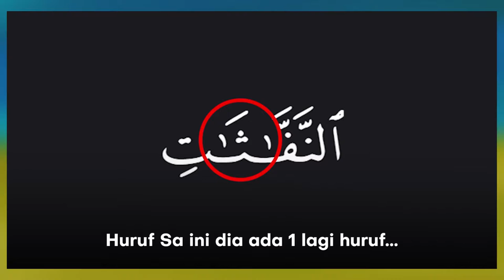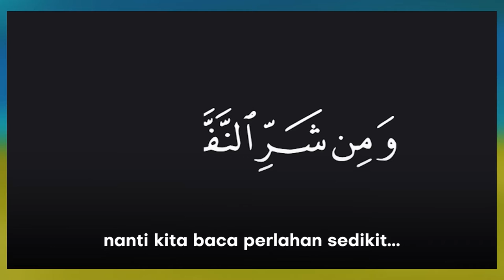Bezakan Huruf ث tha dan س sin dalam Tajwid Surah Al-Falaq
وَمِن شَرِّ ٱلنَّفَّـٰثَـٰتِ فِى ٱلْعُقَدِ
Ramai sebut sin ketika sebut ٱلنَّفَّـٰثَـٰتِ yang ia akan merubah makna. Mari kita belajar sifat dan makhraj huruf Tha.